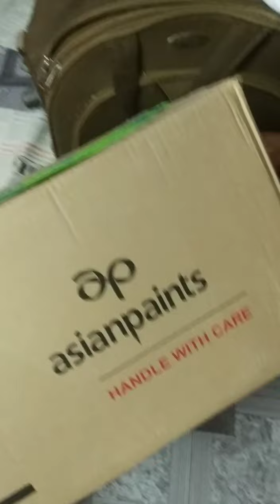My Grandmother Going to Delhi 👵🚉🚃